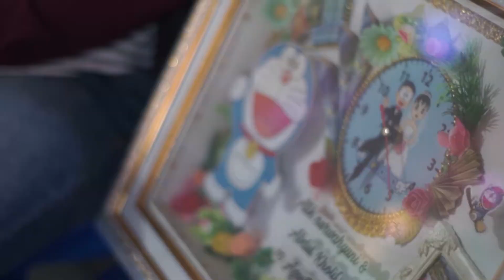WEDDING CLIP. MBAK ATIK